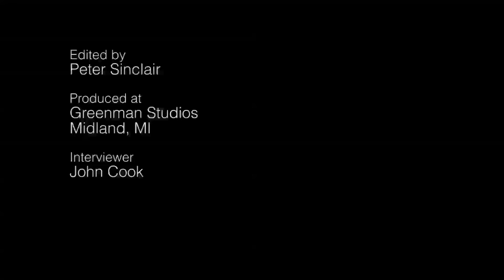Peter Doran: Why Antarctica is Like Mars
Things you find out while interviewing scientists about climate change.  The dry Valleys of Antarctica may be analogs to what Mars was like when it had water, millions, or billions, of years ago.